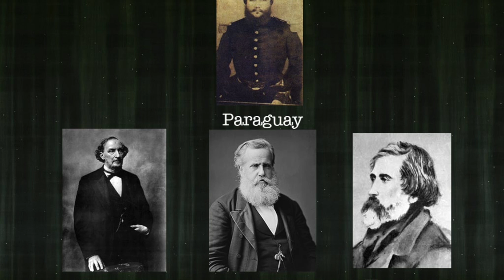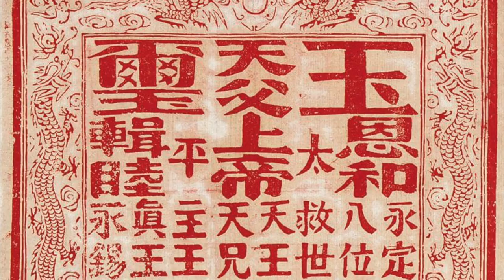5 Most Brutal Lesser Known Conflicts In History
My Book Of The Week: